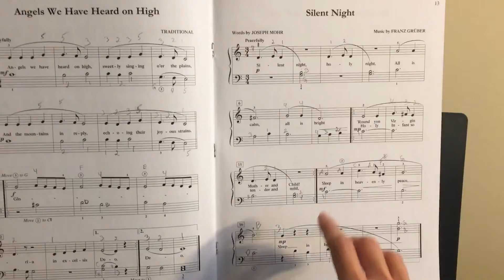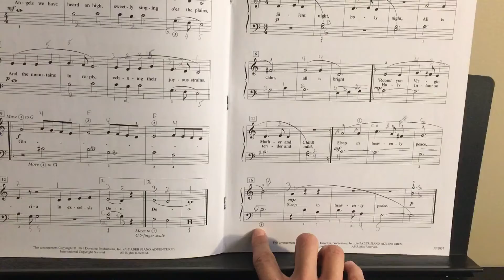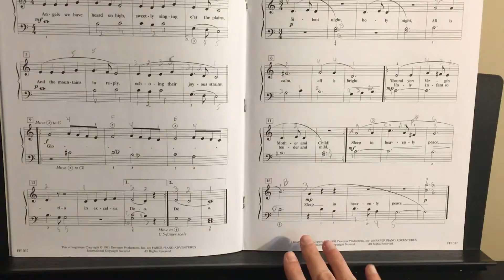Silent Night. 2A